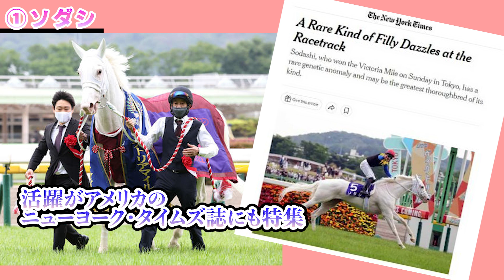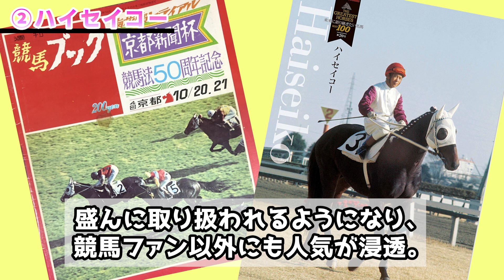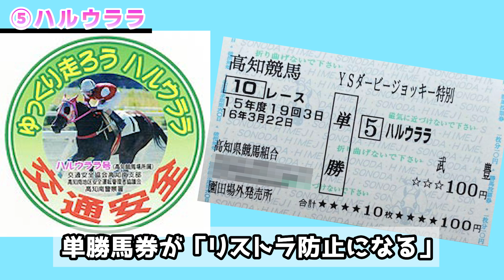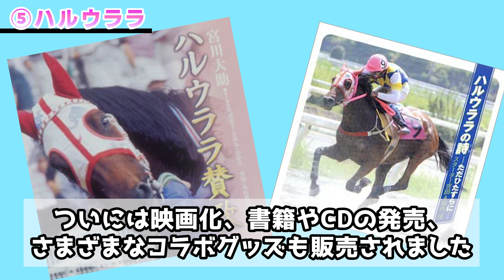【名馬】社会現象を起こした国民的アイドルホース達の伝説【名馬】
クレジット
戦績・血統表の引用「netkeiba」様より